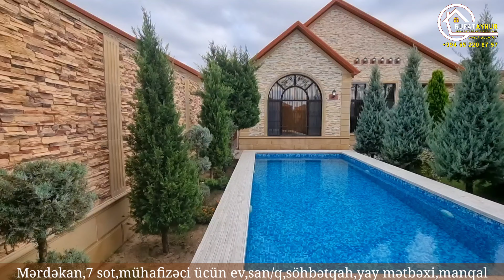Merdekanda DUKKAN restoraninin yaninda modern bag 380000 AZN **RUFAT*AYNUR**